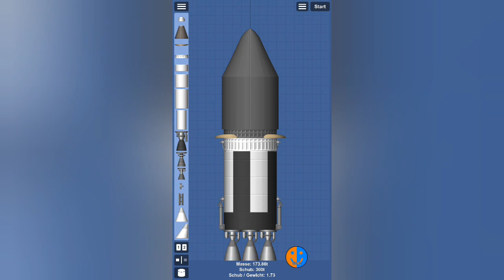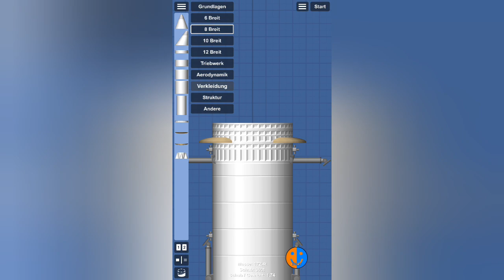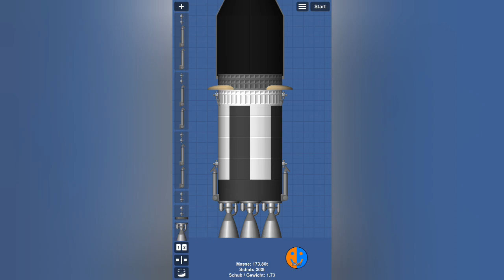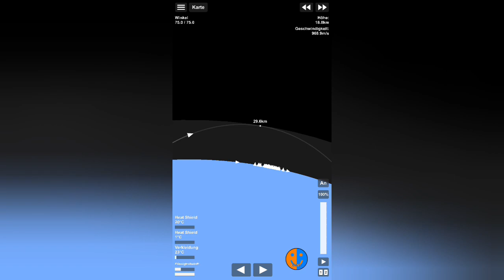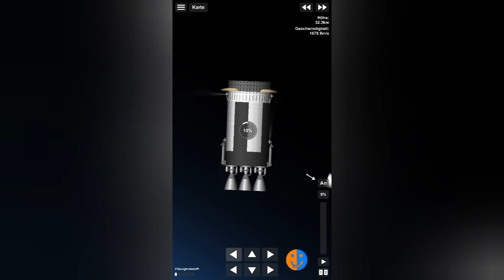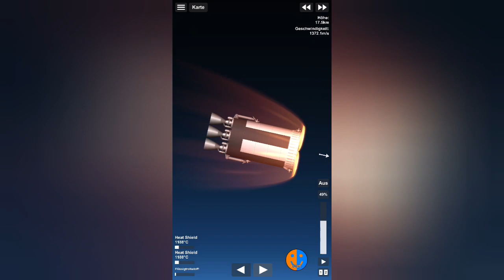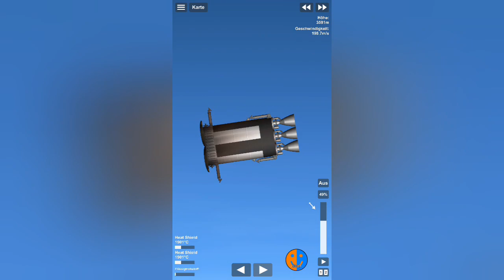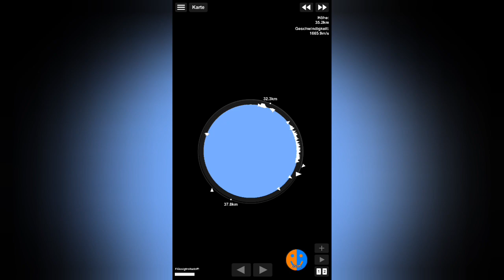Avalon 1 B | SFS Bauen, Fliegen, Landen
Spaceflight Simulator